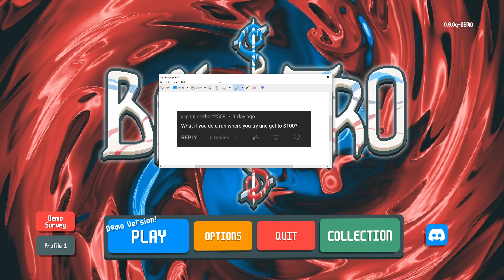Can I Win With $100 in My Pocket? | Balatro #77 (V.0.9.0q-DEMO)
Balatro is a deck-building roguelite where you must play poker hands and earn chips to defeat enemy blinds. Enhance your deck of playing cards, buy Jokers to modify each hand you play, and discover new and wild synergies to win!

Balatro's Demo is available and you can wishlist on Steam

to stay in the loop.

Join the Balatro Discord to offer ideas, report bugs, and to discuss the game with other fans

Puzzle Train Cosmic Express Game Letsplay Railbound Can of Wormholes Stephen's Sausage Roll Snakebird Balatro Roll